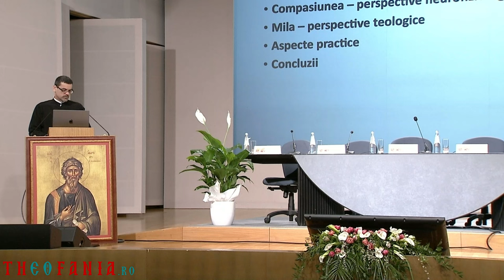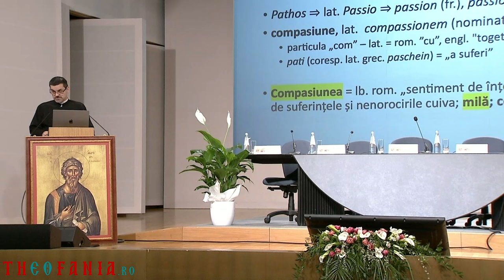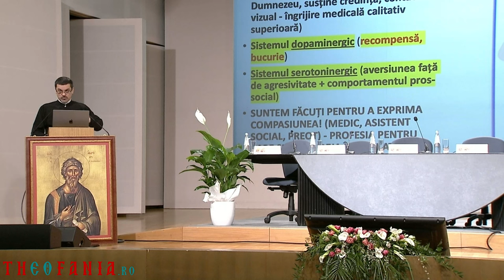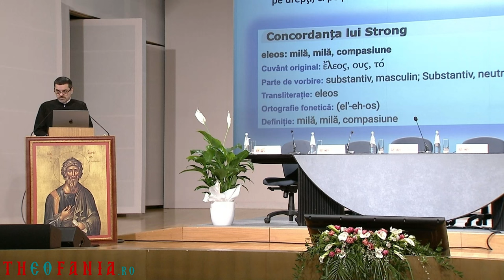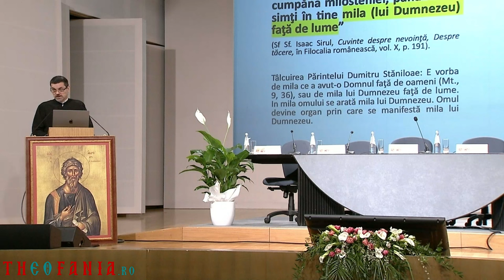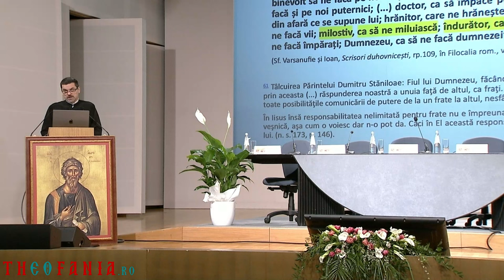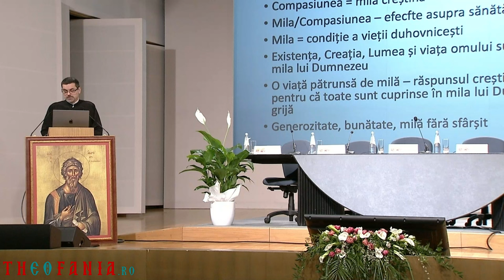Arhid. Sorin Adrian Mihalache - MULTE SUFERINȚE ȘI UN SINGUR REMEDIU: MILA LUI DUMNEZEU - Roma 2024